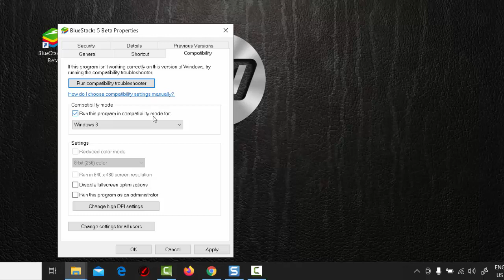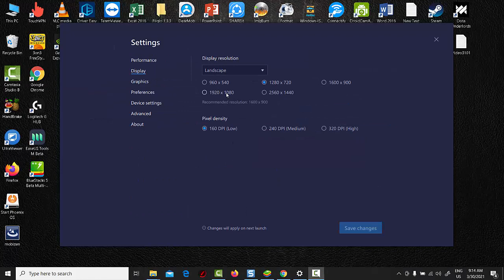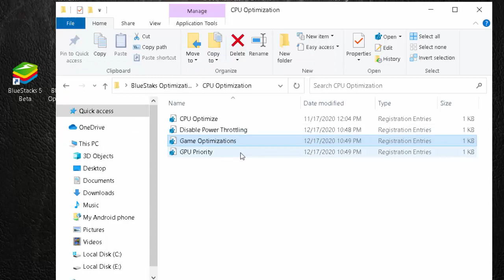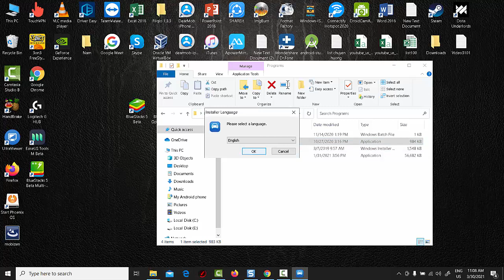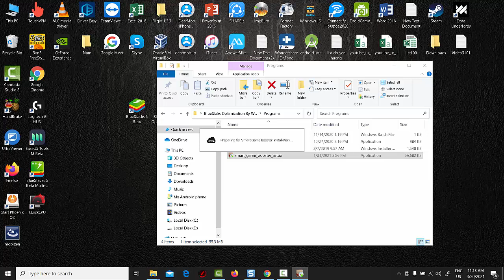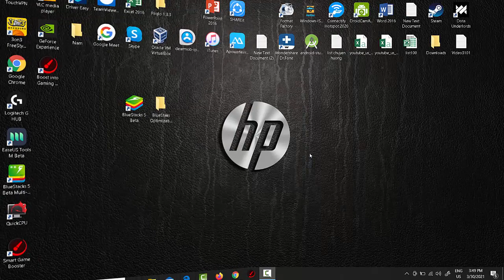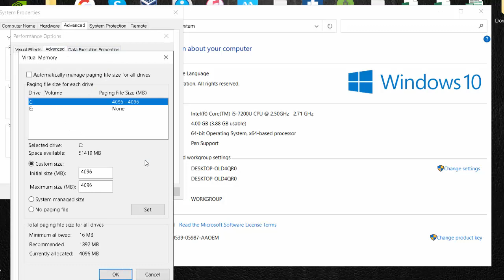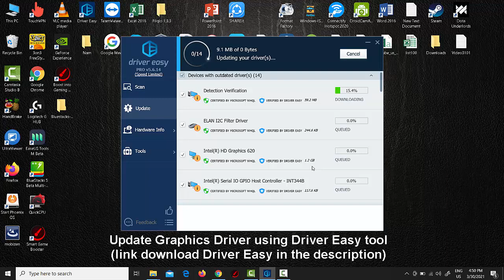Bluestacks 5 Best Settings for Low End PC and Laptop | Bluestacks Lag Fix 4GB RAM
Bluestacks 5 Best Settings for Low End pc | Bluestacks FPS Boost 2022.
Change Bluestacks Priority & Affinity
Change Graphics settings
bluestacks best settings for low end pc
Change Power Plan Settings for High Performance
CPU Optimization for gaming
optimize windows 10 for gaming
Smart Game booster
windows 10 settings for gaming
how much virtual memory should i set windows 10
windows 10 pc slow how to speed up
Update Graphics Driver using Driver Easy tool